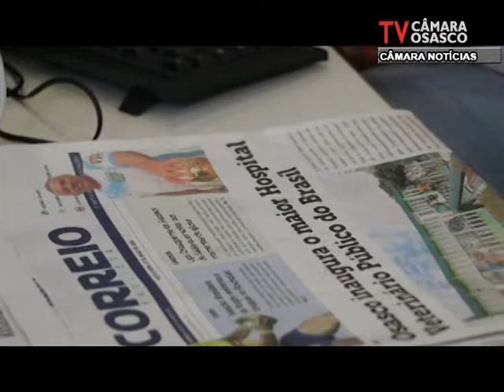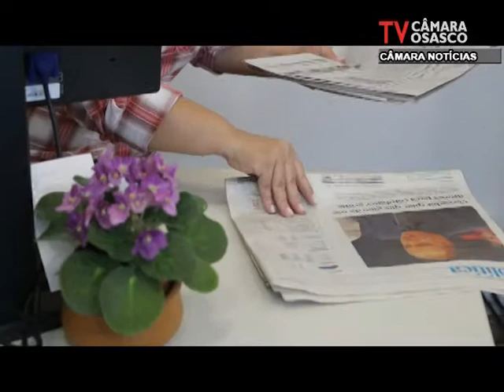DIRETO DA REDAÇÃO 22.05.2019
A Jornalista Deni Simões informa direto da redação as principais matérias dos Jornais regionais que destacam o Legislativo Osasquense